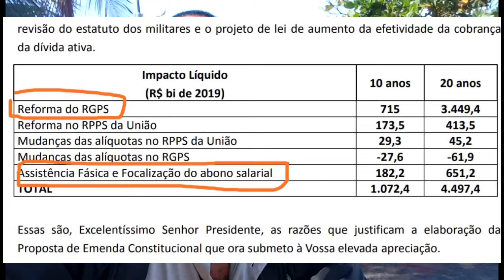O pobre vai se ferrar mais uma vez!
Nesse vídeo trato a respeito da utilidade Marginal decrescente para rebater o argumento de que os ricos vão perder mais de que os pobres na reforma abuso da Previdência